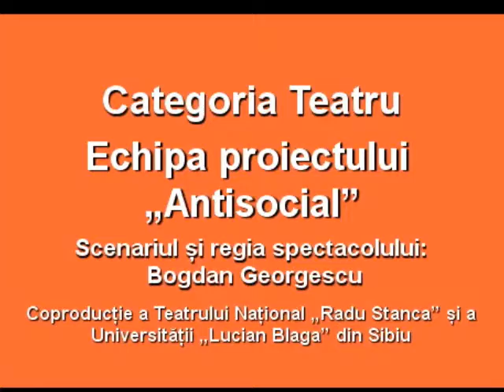Interviu cu Bogdan Georgescu